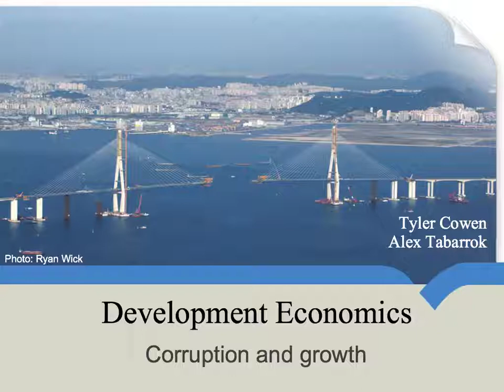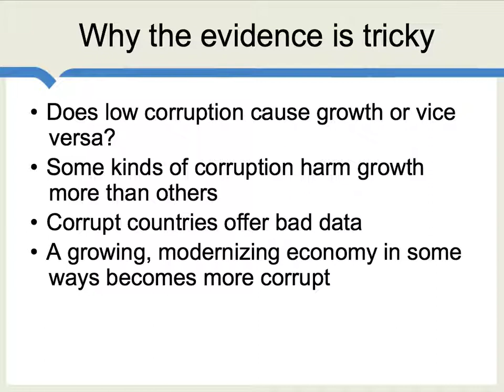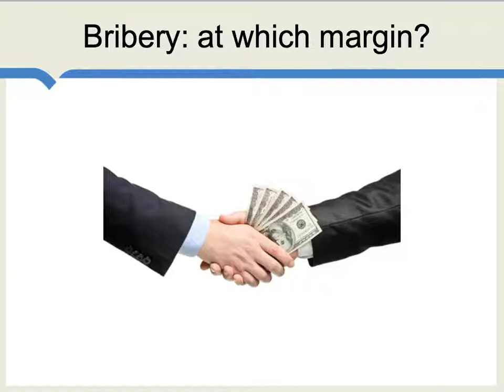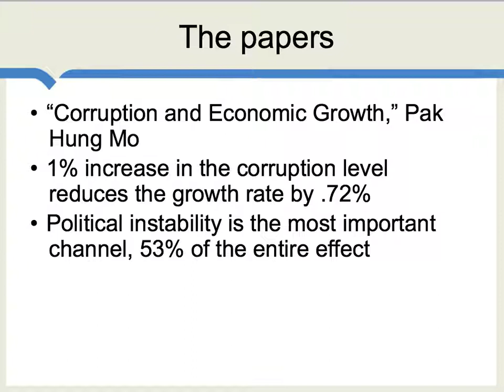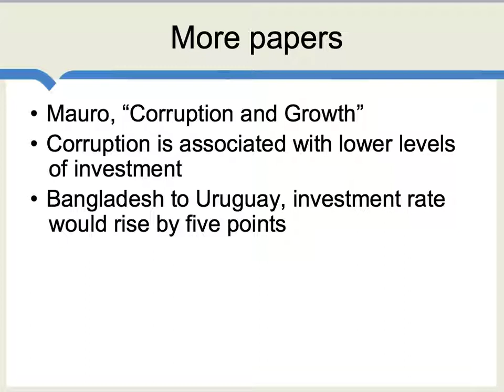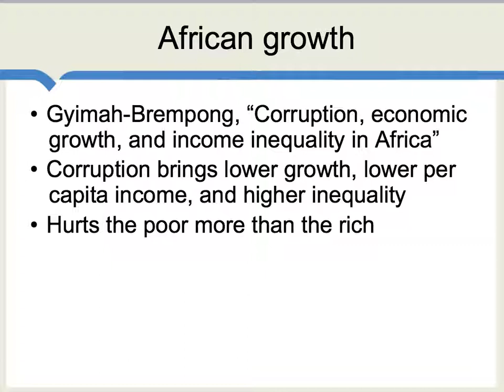Corruption and Growth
How much does corruption damage the prospects for economic growth? Let's look at the evidence.